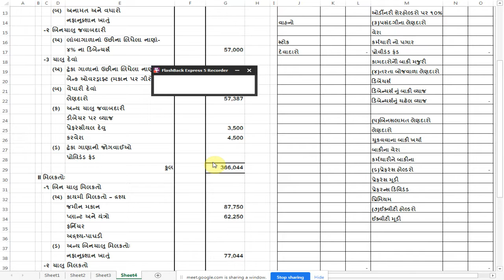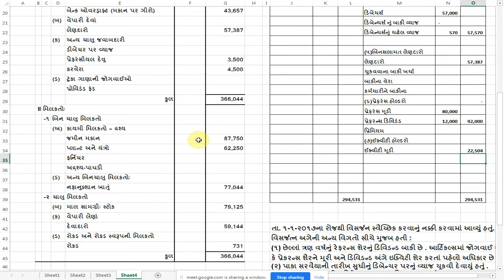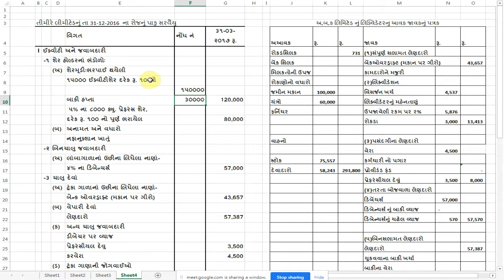Sem 3 corpo Liquidator's part 7a